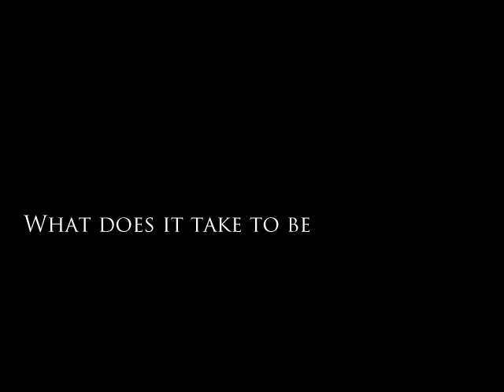Remade Intro za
popravljeni minor glitchevi, zamjenjena zadnja slika u video i smanjena velicina orignalnog filea...